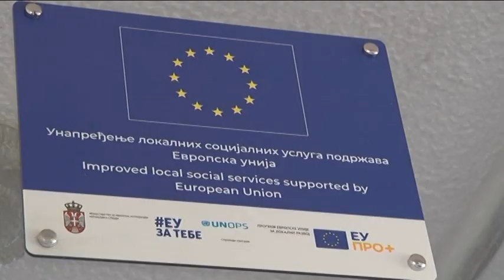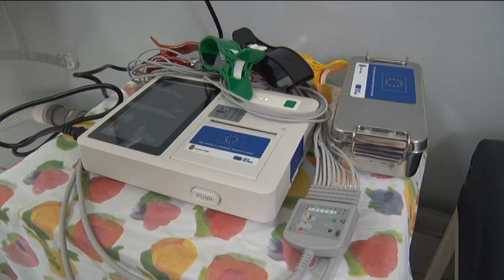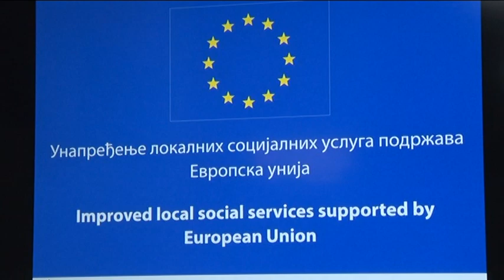Televizija Pomoravlje - Završeni preventivni pregledi u ruralnim sredinama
Završen je projekat “Preventivni zdravstveni pregledi u ruralnim sredinama”. Ovaj važan segment zdravlja populacije trajao je proteklih sedam meseci. Podržala ga je Evropska Unija u saradnji sa Vladom Republike Srbije, preko EUPRO plus programa. Nosilac projekta bio je  Crveni krst Ćuprija u partnerstvu sa lokalnom samoupravom i Domom zdravlja Ćuprija.